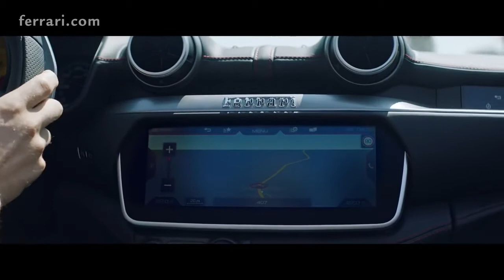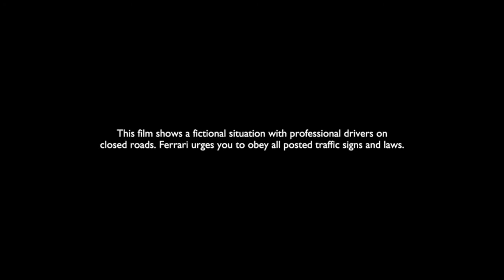2020 ferrari portofino is best entry level ferrari